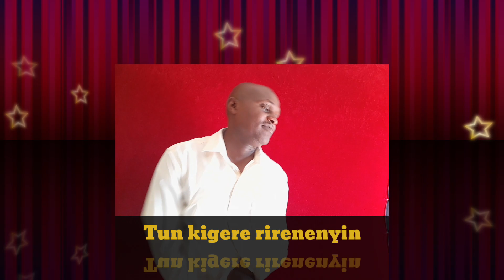Zaburi 92:1 Eloim nebo kalyet by Jonathan bett zaburi